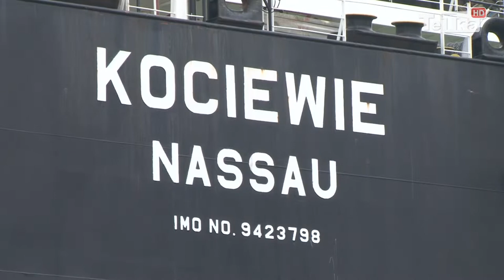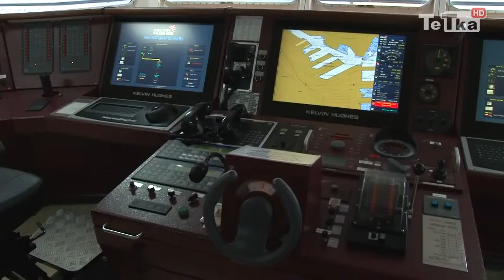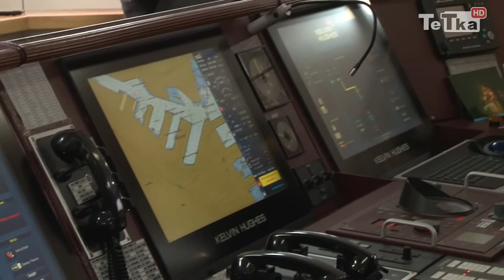Kociewie w Gdyni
Statek Polskiej Żeglugi Morskiej o nazwie "Kociewie" przypłynął do Gdyni. W Stoczni Remontowej Nauta masowiec i jego załogę odwiedziła delegacja z Tczewa.